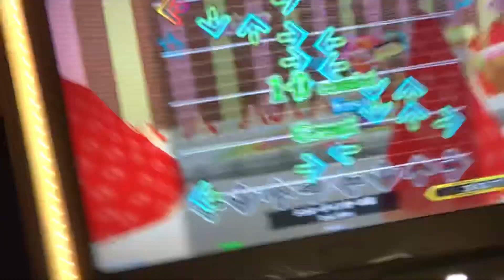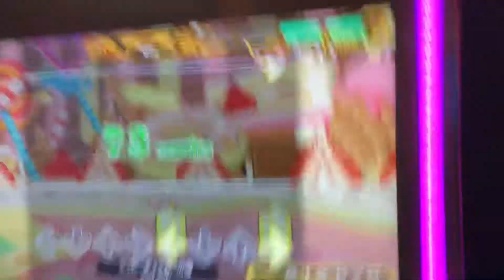【DDR WAVE】シュレーディンガーの猫【DDR A20】